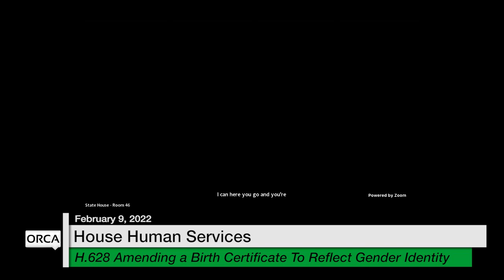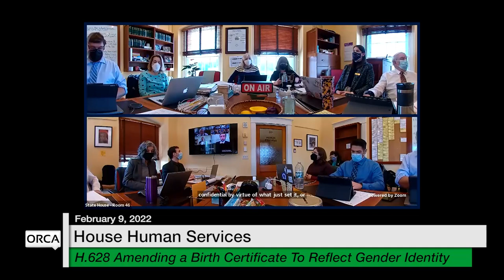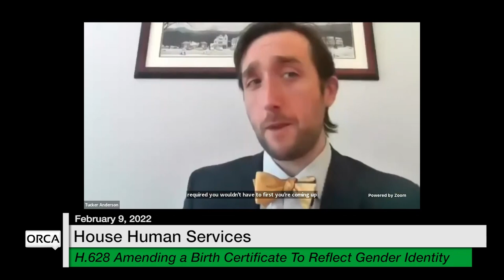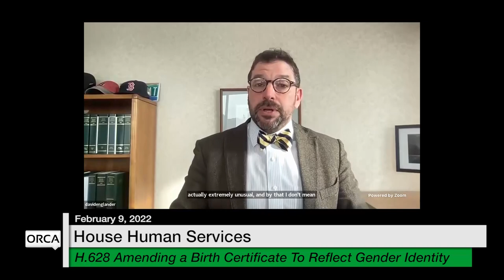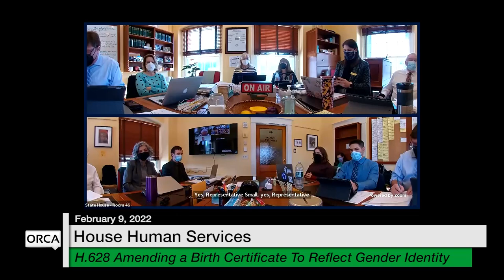Vermont State House - H.628 Amending a Birth Certificate To Reflect Gender Identity 2/9/2022